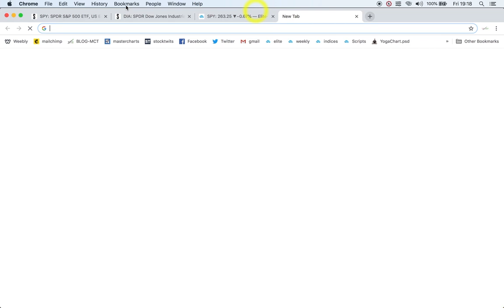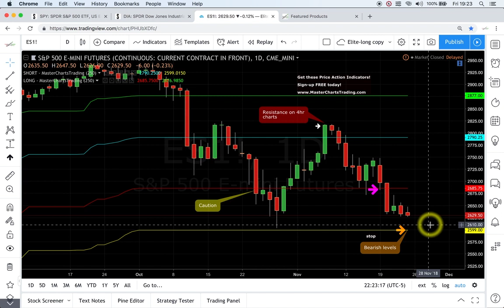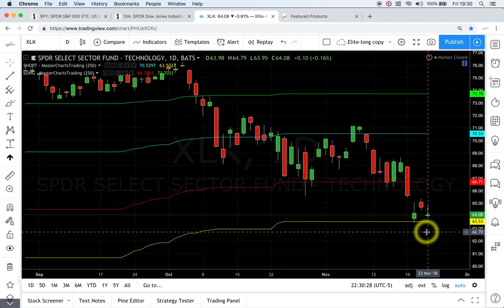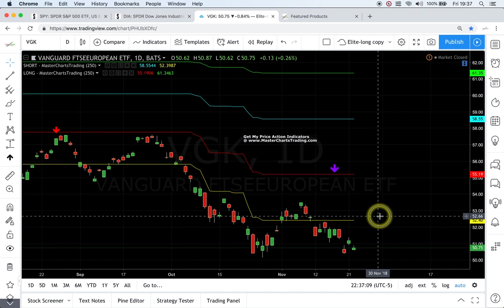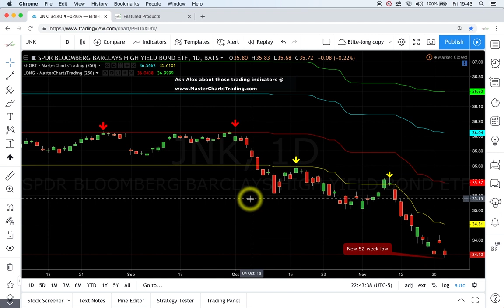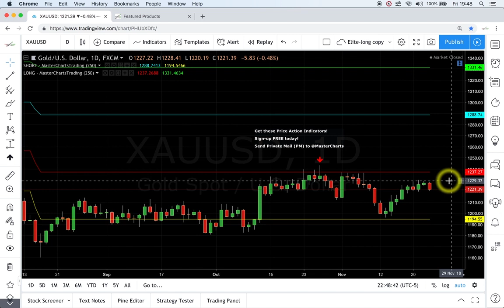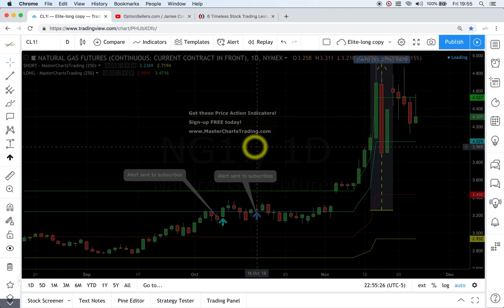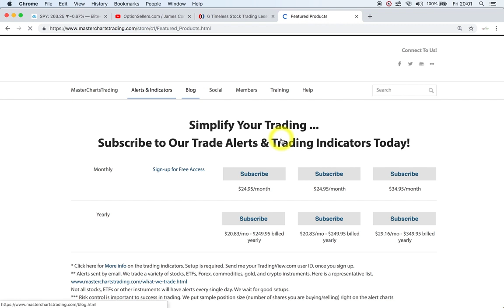Stock Market Recap, November 23, 2018 MasterChartsTrading com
Stocks approach October 2018 levels
Failure to hold 2599 for S&P500 futures could result in a swift move down
Sectors already in Bear Markets: